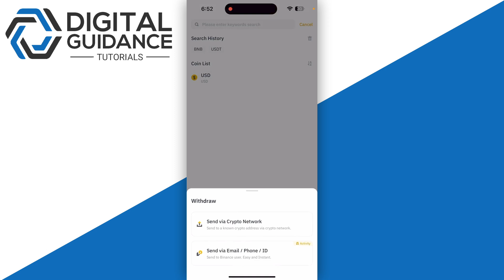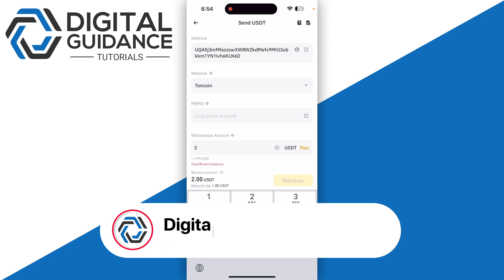How to Deposit USDT on Tonkeeper Wallet - Full Guide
If you are looking for a video tutorial on add usdt on tonkeeper wallet? Look no further!
This comprehensive video demonstrates the process of transfer usdt on tonkeeper wallet step by step. Make sure to watch till the end for a thorough grasp.